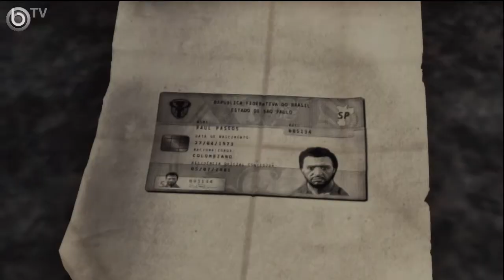Max Payne 3 [DEU] [HD] #38 - Das 5-Sterne-Kackhaus